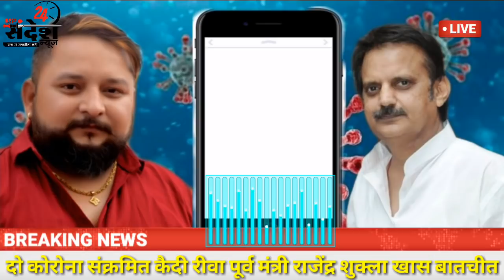दो कोरोना संक्रमित कैदी रीवा विधायक पूर्व मंत्री राजेंद्र शुक्ला का बड़ा बयान!